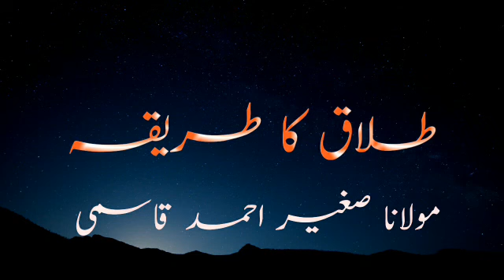Talaq Ka Tariqa (طلاق کا طریقہ) Bayan By Molana Sagheer Ahmed Qasmi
Topic: Talaq Ka Tariqa
     By: Molana Sagheer Ahmad Qasmi